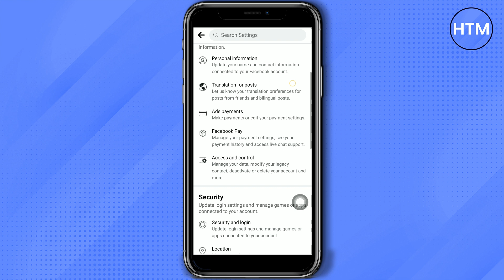How To Change Facebook Password (FAST!)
How To Change Facebook Password. It’s a very easy tutorial, I will explain everything to you step by step.